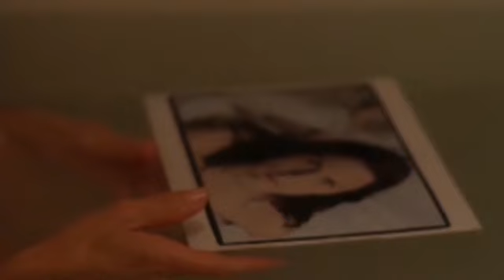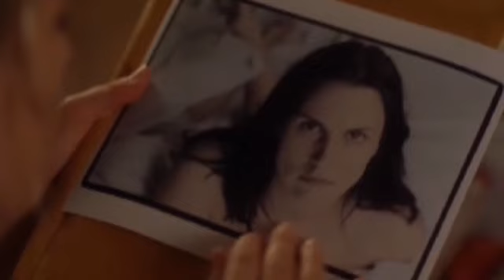Loving Annabelle - My Skin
Movie: Loving Annabelle